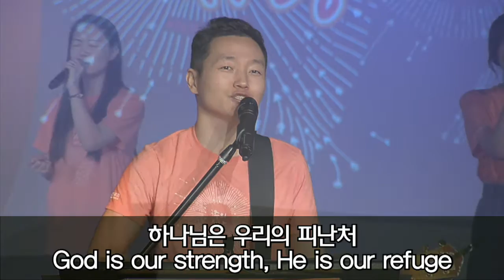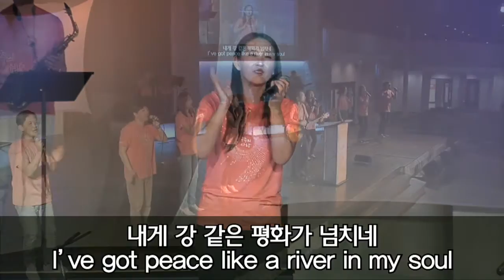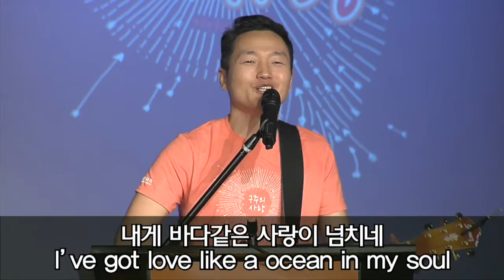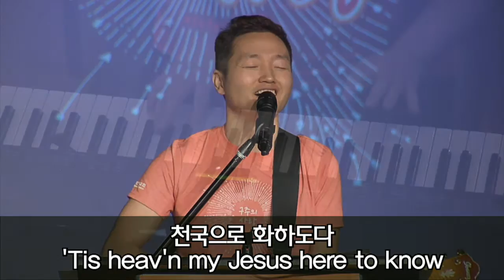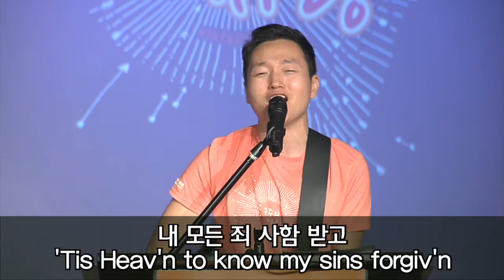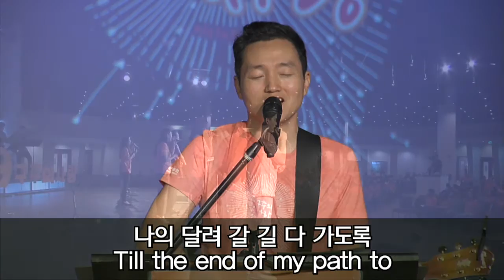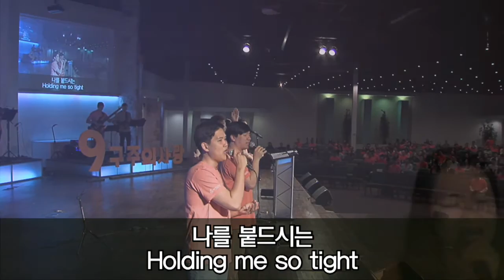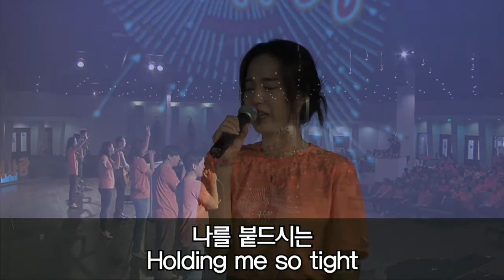2016.10.09 세미한교회 주일예배찬양